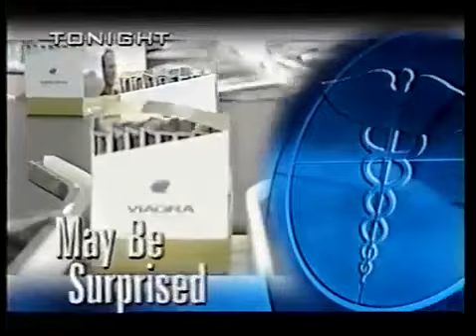CBS Evening News with Dan Rather short Promo - December 22, 2003